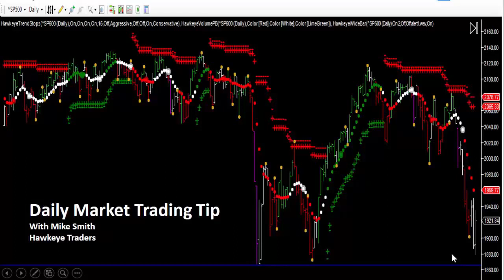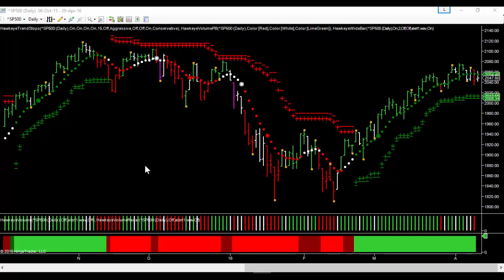Options Trading - SPY The MOST Important Trading Tip I Will Ever Give